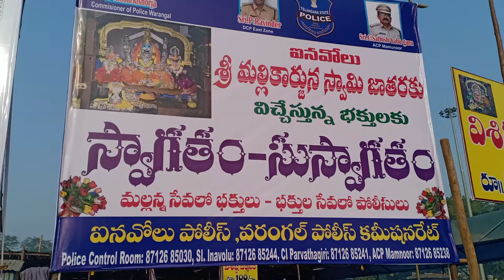Inavolu Mallanna Jathara || Iloni Jathara